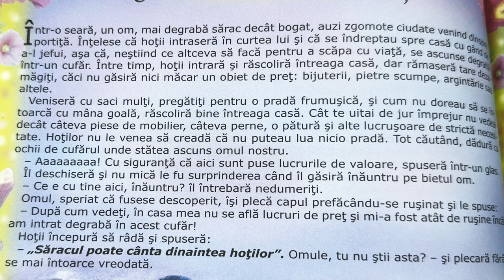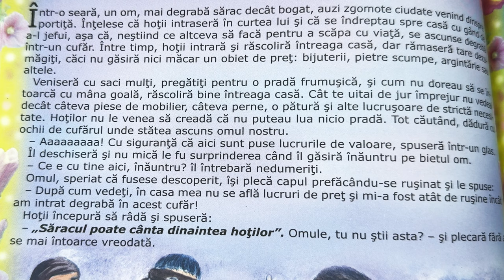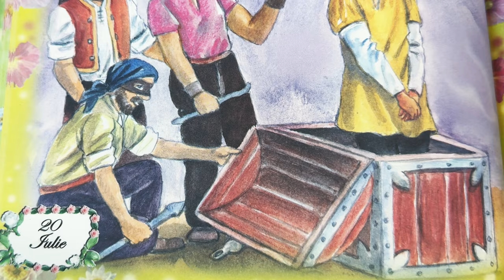Cum să te ascunzi de hoți 🫣 Povești pentru copii în limba română | Povești scurte 4K (199/365)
Povești noi cu Cum să te ascunzi de hoți pentru copii. Povești pentru copii în limba română. Povești scurte audio în 4K. Să citim o carte de poveste împreună. Basme și povești de lectura.

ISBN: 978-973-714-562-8